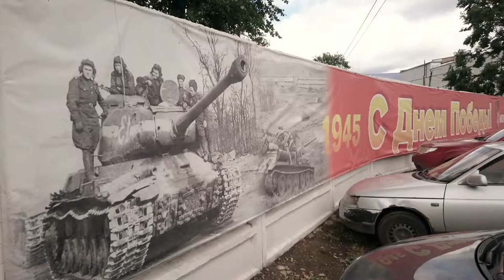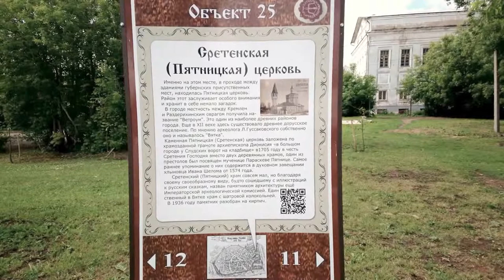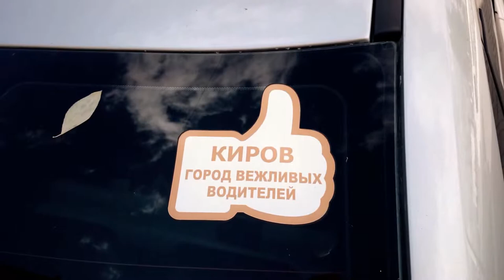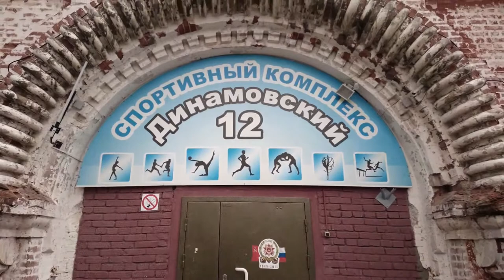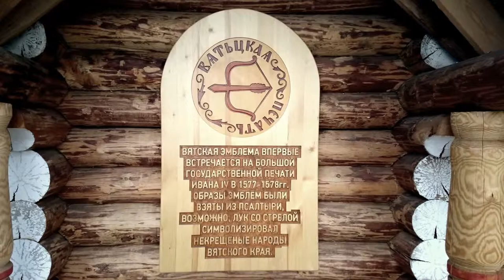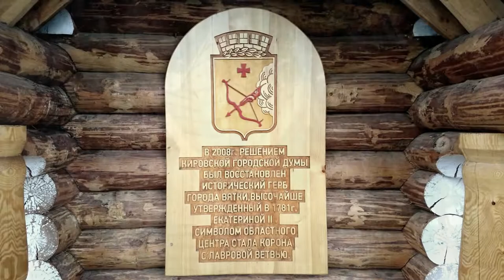Old Kirov // Старый Киров